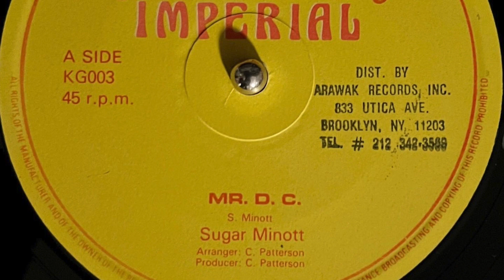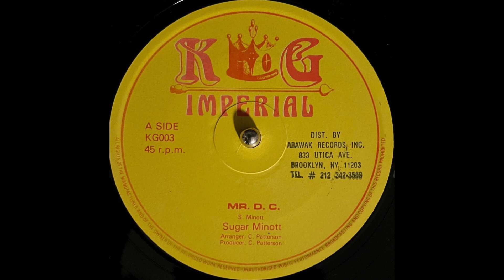Sugar Minott - Mr. D. C. (12")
KG Imperial 1980